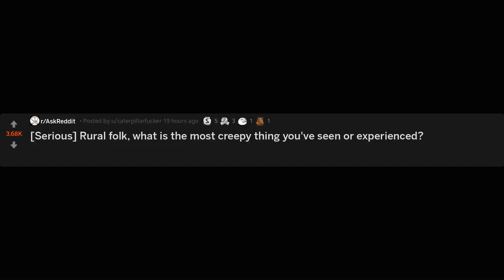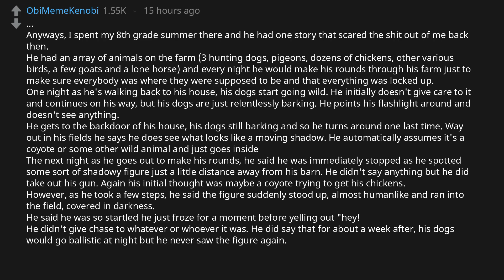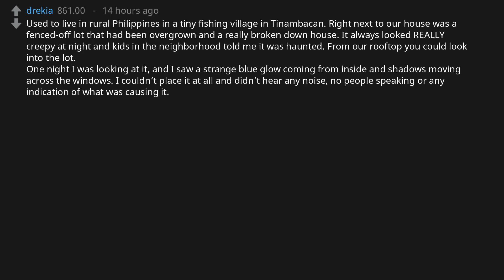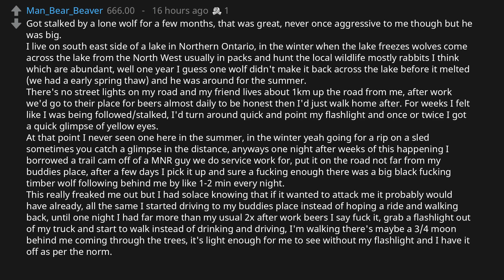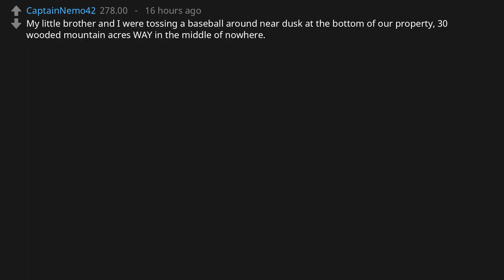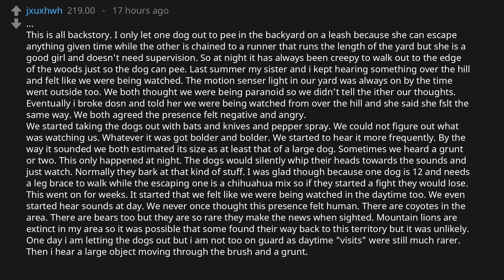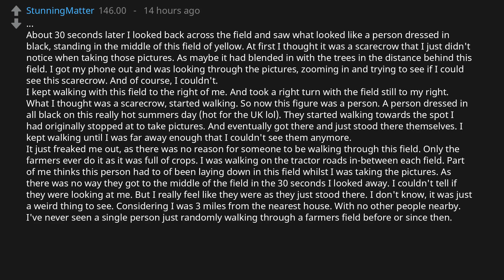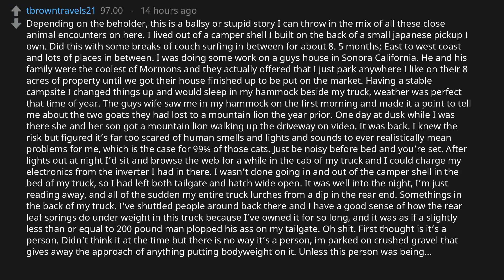[Serious] Rural folk, what is the most creepy thing you've seen or experienced? (r/AskReddit)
r/AskReddit asks: "[Serious] Rural folk, what is the most creepy thing you've seen or experienced?"